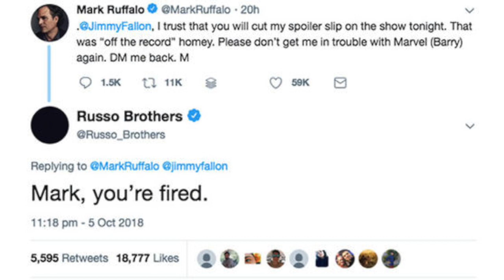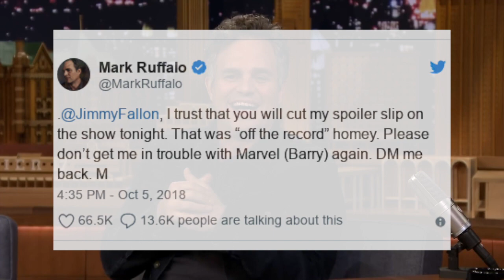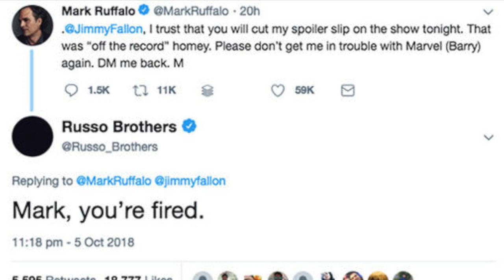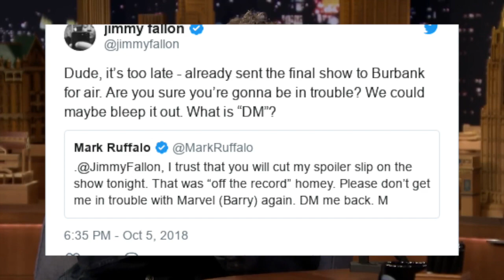Mark Ruffalo “Fired” - Explained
So much talk of Mark Ruffalo getting fired! In this video we will cover the topic and explain what it means!

I believe all content used falls under the remits of Fair Use, but if any content owners would like to dispute this I will not hesitate to immediately remove said content. It is not my intent to in any way infringe on their content ownership. If you happen to find your art or images in the video please let me know and I will be glad to credit you.